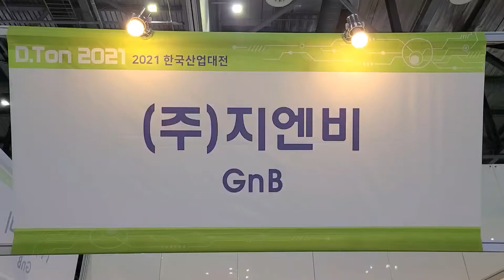지엔비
LM가이드 국내전문 제조업체, 볼스크류, 볼슬라이드